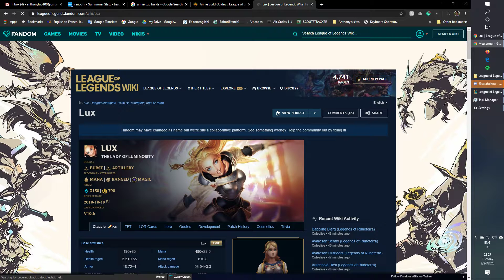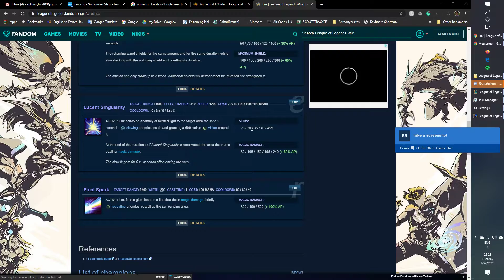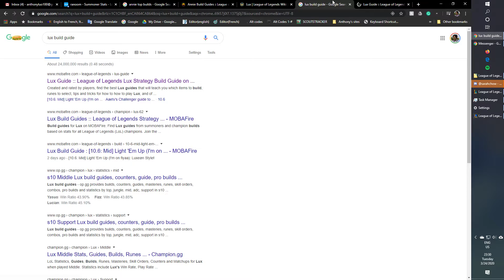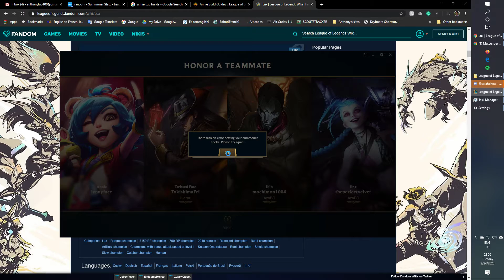League of Legends 2020 03 24: Lux Aram